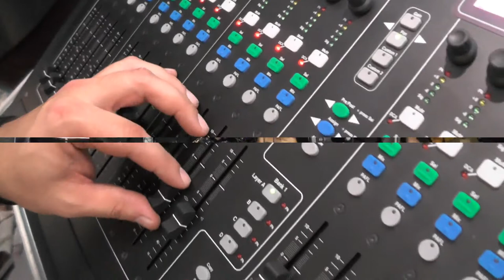crossroad-bingen live auf dem Winzerfest 2014 (2)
"CROSSROAD", die Party-Band aus Bingen, spielten am
Winzerfestfreitag, 05.September 2014 auf dem Bürgermeister-Neff-Platz. Hier ein weiterer Zusammenschnitt aus 3 Titeln.